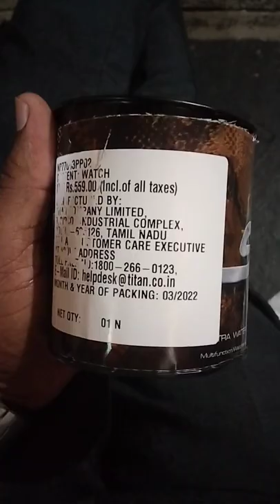Unboxing the brand new sonata super fiber men digital watch/men Gray silicon strap watch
sonata digital silicon strap watch for men to buy